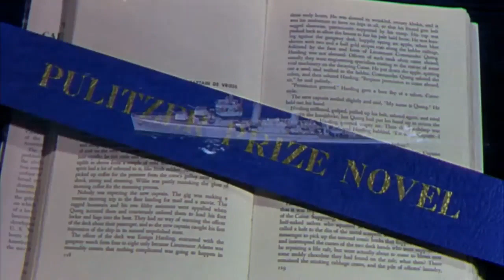The Caine Mutiny (1954) Official Trailer | Humphrey Bogart, Van Johnson, José Ferrer Movie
The Caine Mutiny (1954) Official Trailer - Check out the official trailer for "The Caine Mutiny," a 1954 movie starring Humphrey Bogart, Van Johnson, and José Ferrer.

US Release Date: 1954
Starring: Humphrey Bogart, Van Johnson, José Ferrer
Director: Edward Dmytryk
Synopsis: When a U.S. Naval captain shows signs of mental instability that jeopardizes the ship, the first officer relieves him of command and faces court martial for mutiny.